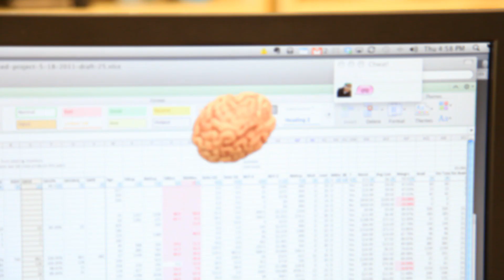Brain Stress Ball from ThinkGeek